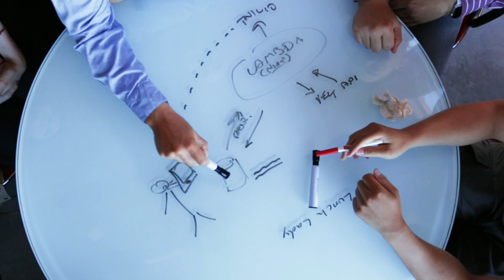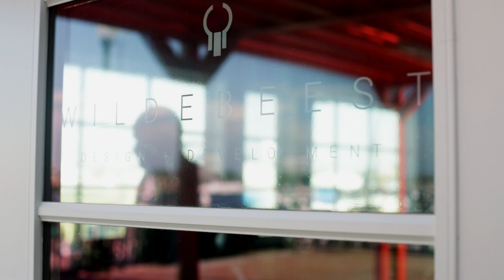Lunch Lady - an app for Amazon Echo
A short overview and background on the making of an app we call "Lunch Lady" for the Amazon Echo. The app solves our problem of where to go for lunch when you have a big group of not-picky-eaters.

By running the app and giving a keyword, the Echo will recommend a great local lunch spot using the Yelp API.